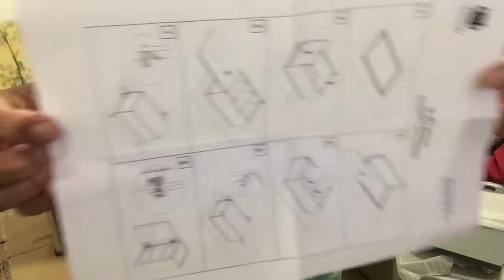Unboxing wall cabinet with assemble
No edit for videos 47:50mns